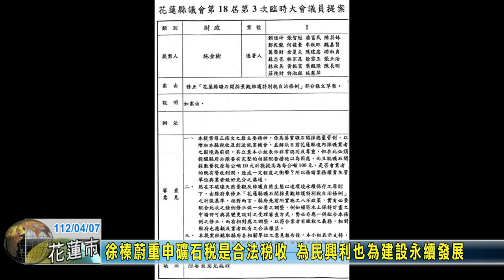20230407 02 徐榛蔚重申礦石稅是合法稅收 為民興利也為建設永續發展